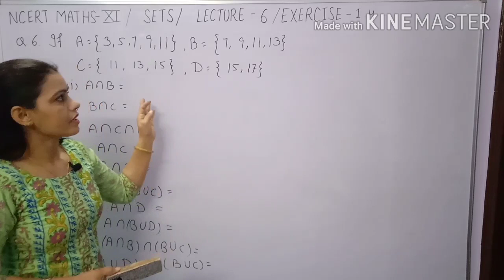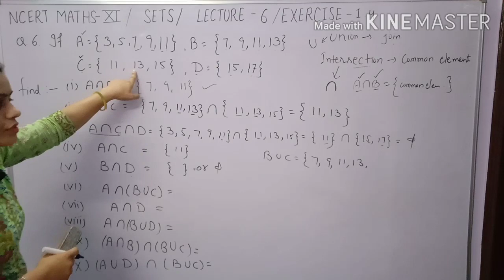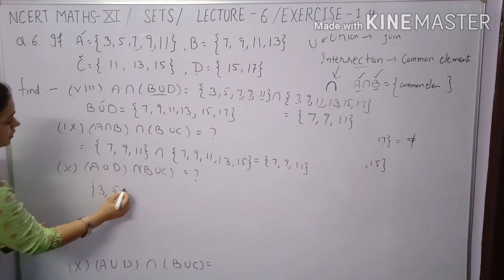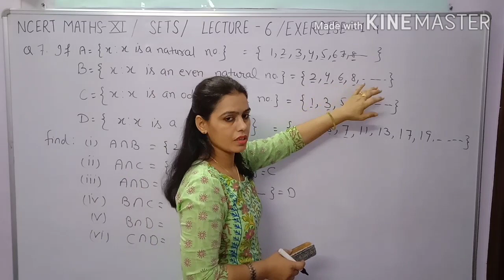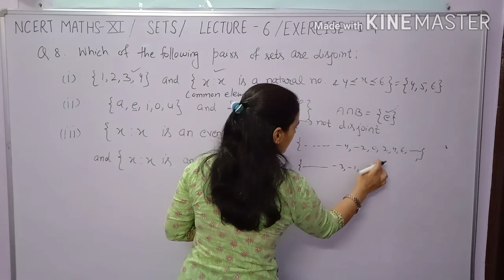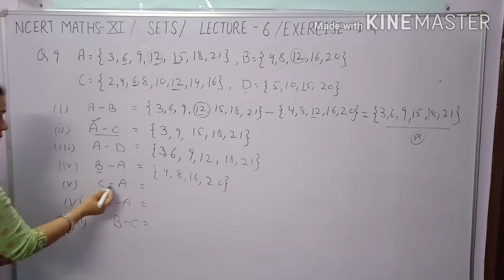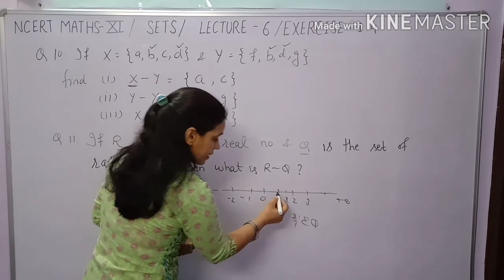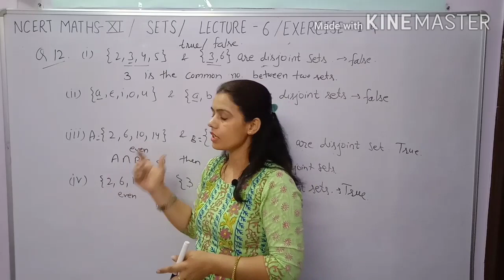NCERT Class 11th Maths SETS Exercise 1.4,CBSE Class 11th Maths,ग्यारवीं क्लास मैथ,HBSE 11th Maths.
SETS,What are SETS,Definition of SETS,Types of SETS,Union and Intersection of SETS,Definition of Subsets,supersets,subsets of real numbers and Subtraction of sets.SETS in hindi,SETS in easy Language.

Sets is very important chapter for class 11 ,SETS is is the basic Chapter for relations and function of class 11 as well as class 12.
B.com 1st SETS,क्लास 11 मैथ सेट्स ।हरयाणा बोर्ड क्लास 11 मैथ सेट्स।सेट्स क्लास 11 सेट्स।